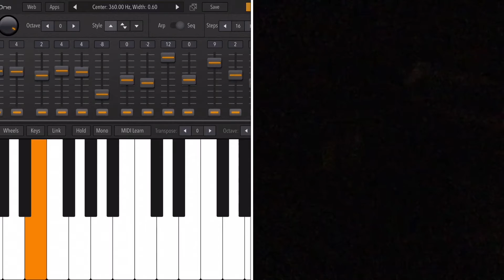Music: Channel theme ig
synth + potas chlorate and white phos explosion as drum track